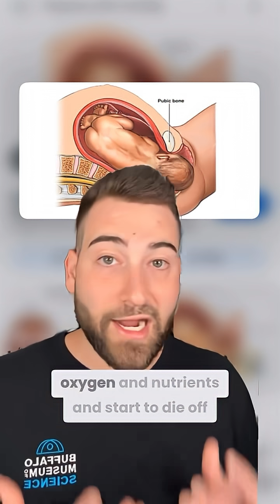Biology is MIND-BLOWING!! 🤯